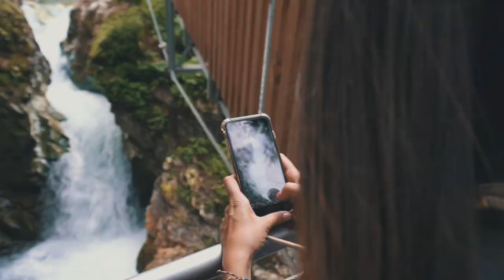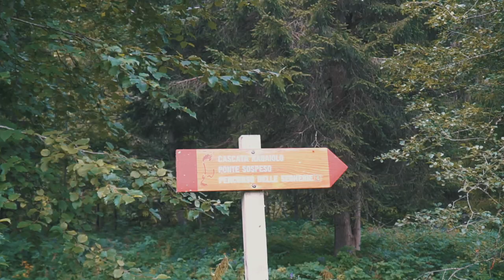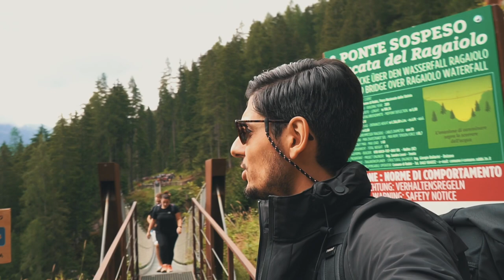Sospesi sul ponte Tibetano e le cascate di Stanghe e Ragaiolo - Trentino Alto-Adige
Quarto episodio della serie dedicata al Trentino - Alto Adige.
Torniamo ad esplorare la natura più selvaggia delle Dolomiti, partendo dalle spettacolari cascate di Stanghe per poi concludere la giornata con l'adrenalinico ponte sospeso di Ragaiolo.

Riusciremo a vincere la paura del vuoto?

📷 LE MIE TELECAMERE:

• Iphone X

OTTICA :
• Sony 18-105mm